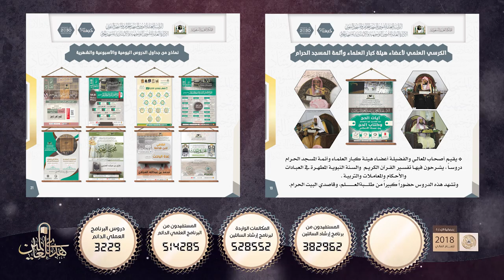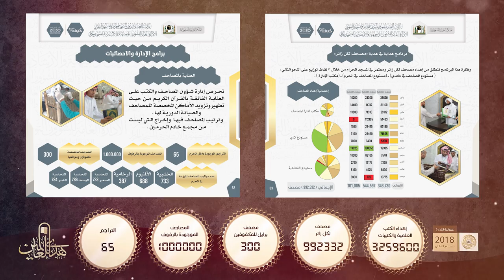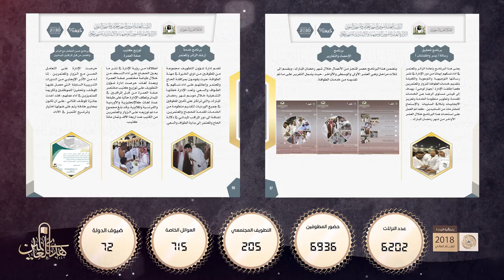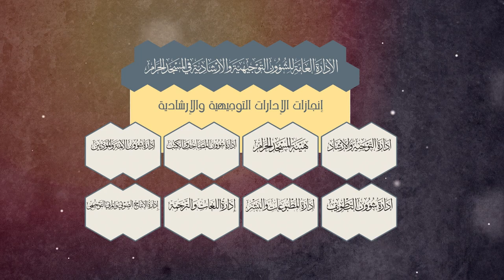تقرير الإدارة العامة للشؤون التوجيهية والإرشادية للعام المالي 2018م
رابط تقرير الإدارة العامة للشؤون التوجيهية والإرشادية للعام المالي 2018م